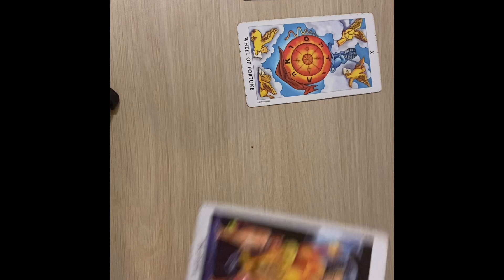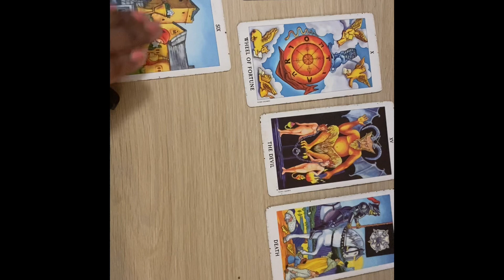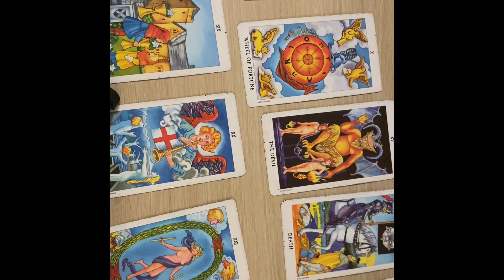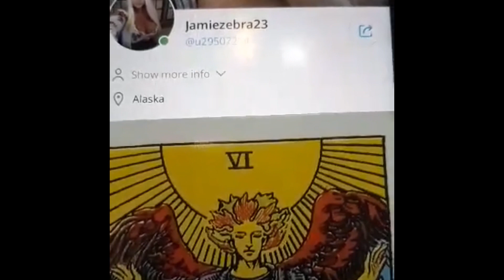TAROT CARD OF THE DAY JANUARY 11th 2021 ( ALL SIGNS) JAMIEZEBRA23.com